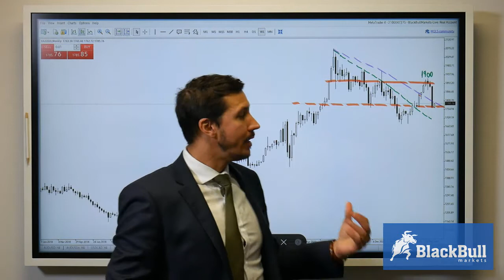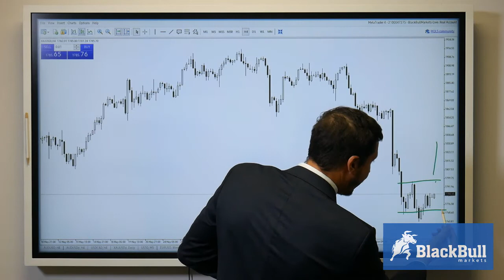Gold Trade Analysis 22-06-21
In this video, Andre assesses the recent falls in Gold and how near-term support triggering could provide relief for long positions holding into this move.

A key price of $1764.00 an ounce marks the confluence area that could trigger prices to climb again, as fundamentalists yearn to find another "buy the dip" opportunity. However, with focus turning towards future rate hikes from the FED, the Gold rally could be shortlived and breaking key supports, could see prices back below the $1,600 an ounce mark.